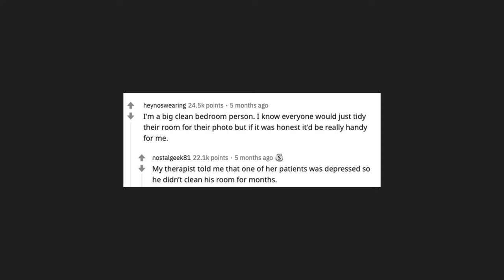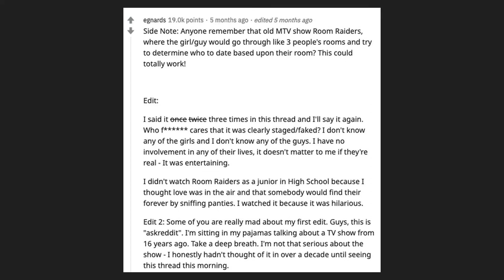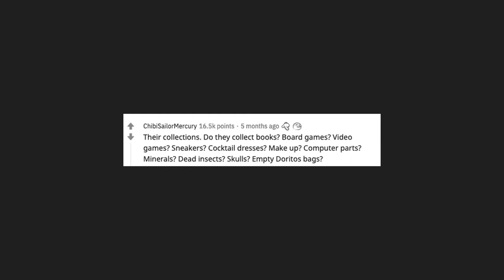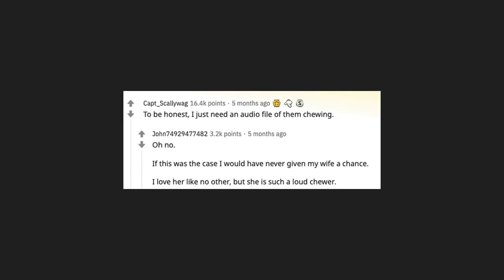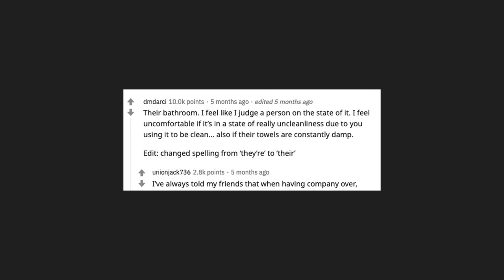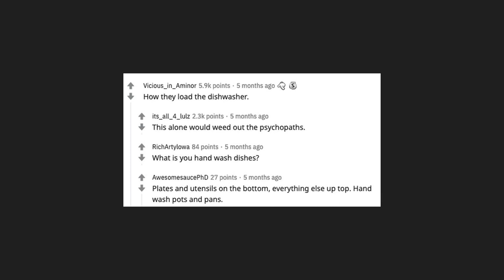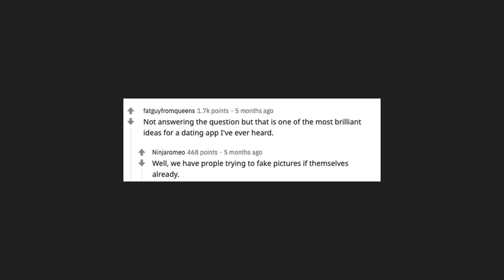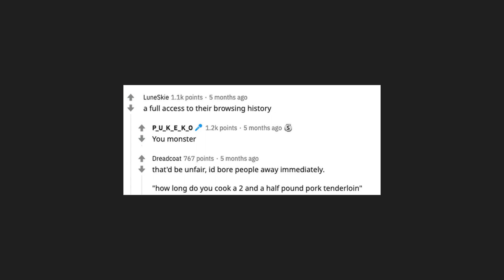A new dating app is launched. Instead of a photo of the person, it...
Reddit Chef - /r/AskReddit | A new dating app is launched. Instead of a photo of the person, it shows you a photo of their bedroom, car, kitchen, shoes, how they have their tea/coffee, things like that... what photo would tell you the most about someone, and would you be most interested to see to choose a potential date?